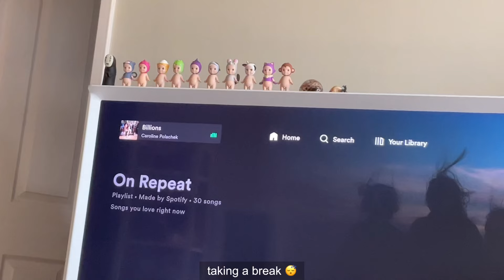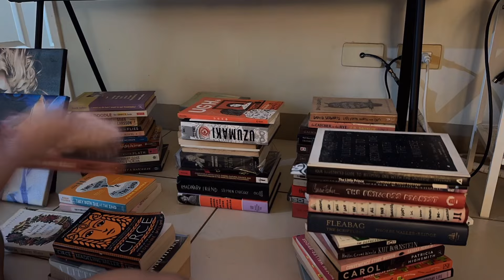weekend vlog 🪁 household chores, fun breaks, and my new approach to days off work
hi everyone! this is a productive weekend in my life that i filmed back in december. i finally do the chores that have been rotting in my to-do list 🤭, enjoy breaks in between, and i share my healthier approach to weekends. this was a fulfilling time because i just do things??? which is  huge because i procrastinate everything 🫂 hope you enjoy!

timestamps:
0:00 saturday
2:50 sunday
7:40 monday